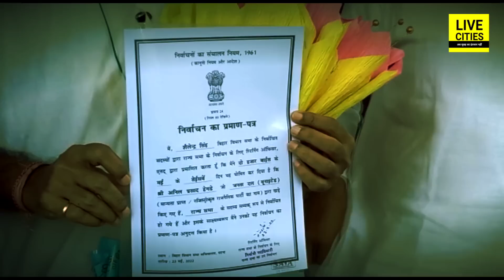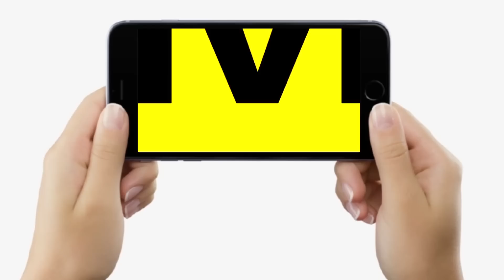JDU के Anil Hegde निर्विरोध पहुंचे Rajya Sabha, क्या कहा मंत्री Shrawan Kumar ने, सुनिए | Bihar News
JDU के Anil Hegde निर्विरोध पहुंचे Rajya Sabha, क्या कहा मंत्री Shrawan Kumar ने, सुनिए | Bihar News | LiveCities